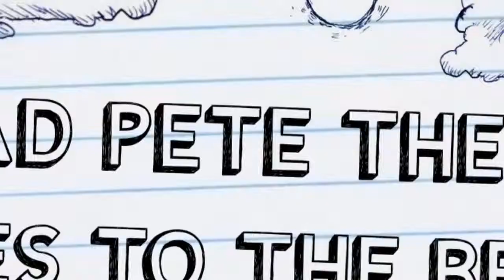Pete the Cat Goes to the Beach Book Trailer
Book Trailer created by a Second Grade student.  For details on how to make your own- check out